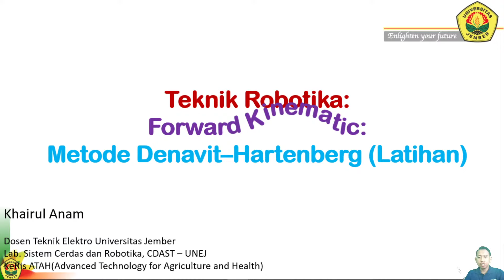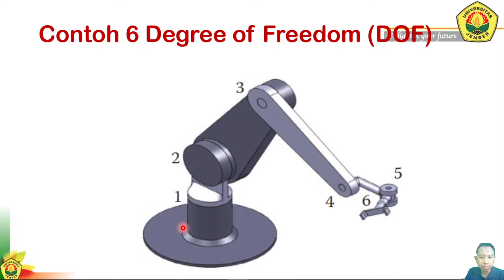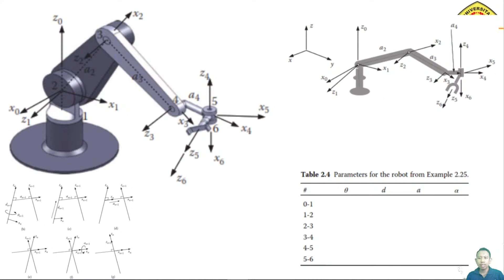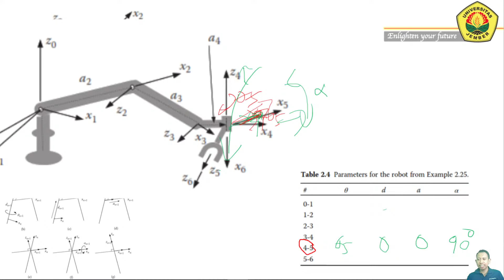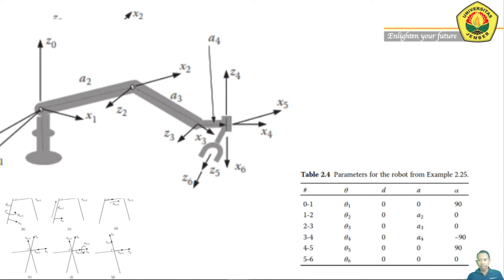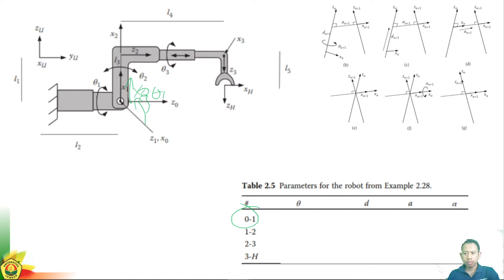Kuiliah Robotika: Contoh Metode Denavit-Harternberg pada Manipulator 6 DOF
Bersama Ir. Khairul Anam, S.T., M.T., Ph.D
Teknik Elektro Universitas Jember